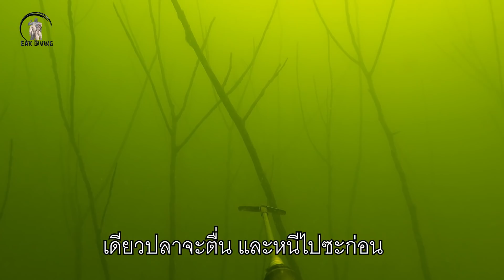(คลิปสั้น)วิชาสังห์ทอง เรียกปลา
คลิปนี้ลองเรียกปลาเข้ามาหาเรา แก่ววววว